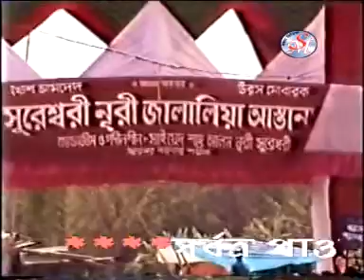আমার গলায় দিয়া নামের মালা। Ratna Akter। Amar Golay Diya Namer Mala। Sureshwar Darbar Sharif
আমার গলায় দিয়া নামের মালা।
কোথায় যাইয়া লুকাইলা রে।।

মুর্শিদ ক্বেবলা বাবা জানশরীফ শাহ্ সুরেশ্বরীর শানে শিল্পী রতনা আক্তার অসাধারন চমৎকার একটি মুর্শিদি গান গেয়েছেন। গানটি শুনিতে সম্পূর্ণ ভিডিওটি দেখুন।
প্রখ্যাত সূফী সাধক মুর্শিদ ক্বেবলা রাসূলে নোমা আল্লামা হযরত সূফী ফতেহ্ আলী ওয়াইসী (রহঃ) এবং হযরত মাওলানা আহাম্মদ আলী ওরফে বাবা জানশরীফ শাহ্ সুরেশ্বরী সম্পর্কে জানতে নিচে যে ওয়েব সাইটের ঠিকানা দেওয়া হয়েছে সে টি ভিজিট করুন।

আমাদের ফেইসবুক পেইজ Facebook Page
Aashiqeen-e- Awlia Oikya Parishad আশিক্কীনে আউলিয়া ঐক্য পরিষদ